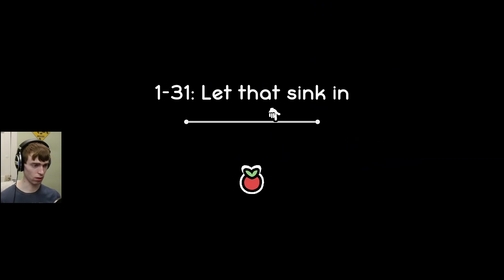Breaking the boss and the game - Sling-A-Thing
Demo

Full Highlighted VoD:  check out the vod channel/twitch vods
June 14th, 2024
[6/14/2024]